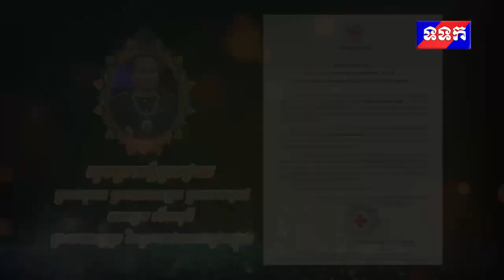សារលិខិតរបស់ សម្តេចកិត្តិព្រឹទ្ធបណ្ឌិត ប៊ុន រ៉ានី ហ៊ុន សែន ថ្វាយថ្លែងអំណរព្រះរាជគុណព្រះករុណាព្រះបាទ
សារលិខិតរបស់ សម្តេចកិត្តិព្រឹទ្ធបណ្ឌិត ប៊ុន រ៉ានី ហ៊ុន សែន ប្រធានកាកបាទក្រហមកម្ពុជាទូលថ្វាយថ្លែងអំណរព្រះរាជគុណព្រះករុណាព្រះបាទសម្ដេចព្រះបរមនាថ នរោត្តម សីហ មុនី ព្រះមហាក្សត្រនៃព្រះរាជាណាចក្រកម្ពុជាចំពោះព្រះរាជូបត្ថម្ភព្រះរាជទ្រព្យ១ពាន់ដុល្លារសម្រាប់ខែសីហាឆ្នាំ២០២២ដល់កាកបាទក្រហមកម្ពុជា